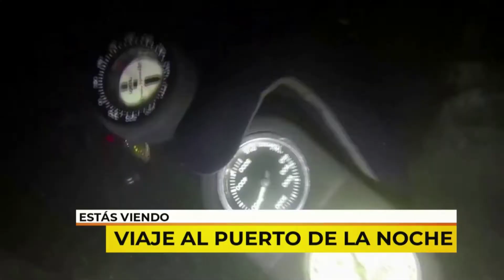2 (Historias) en 1 (minuto): CUEVAS Y PERROS DE NIEVE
MARTINA STOCKLI / JAVIER ALVAREZ